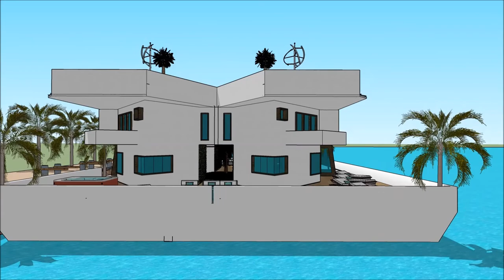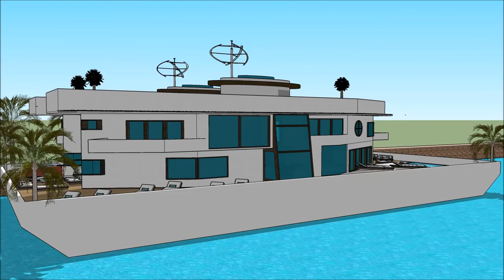arsitektur dunia hotel jurusan arsitek rumah modern belanda video rumah kapal bandar lampung kemewah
The floating house villa houseboatzania launching an innovative high-end luxury yacht floating house villa mansion home design potentially as a display of exhibition of the arsitektur dunia hotel jurusan arsitek rumah modern belanda video rumah kapal bandar lampung kemewah.

The collection of the Floating house villa houseboatzania concept of arsitektur dunia hotel jurusan arsitek rumah modern belanda video rumah kapal bandar lampung kemewah consists of high luxury and architectural art pieces in minimalism combined with living on the waterfront of the harbour.

The floating house villa mansion yacht design has the basis to sustain living with high standards and contemporary structural design - arsitektur dunia hotel jurusan arsitek rumah modern belanda video rumah kapal bandar lampung kemewah with numerous of prospects for excessive living and celebrating the desire of life worldwide: